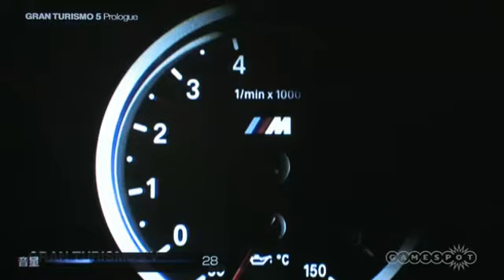Gran Turismo 5 [PS3] GTTV Feature